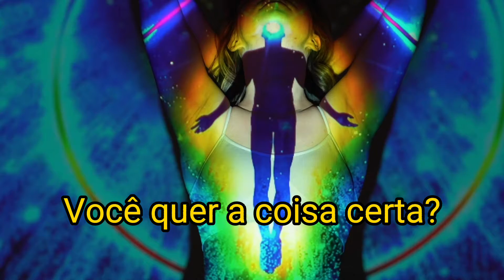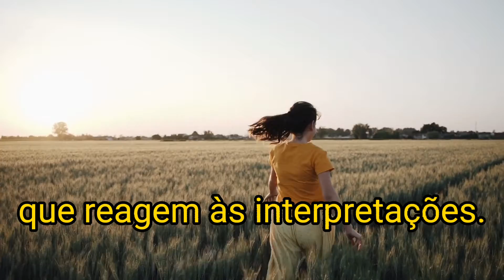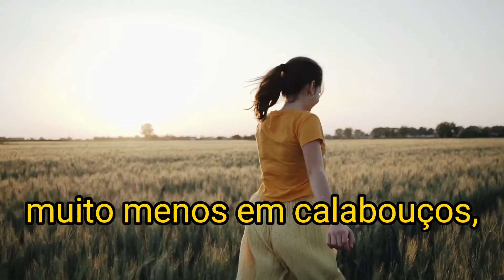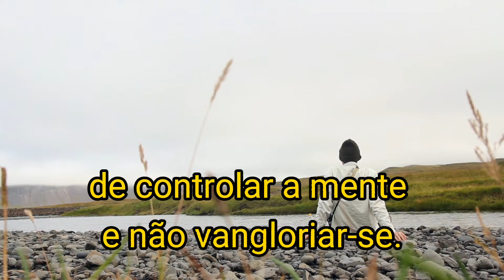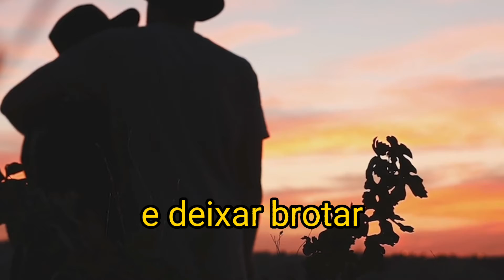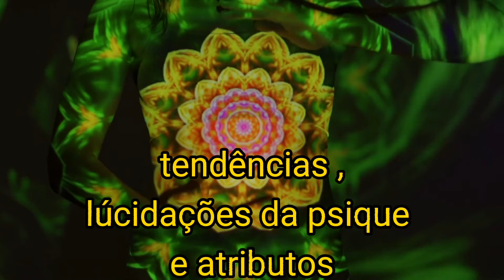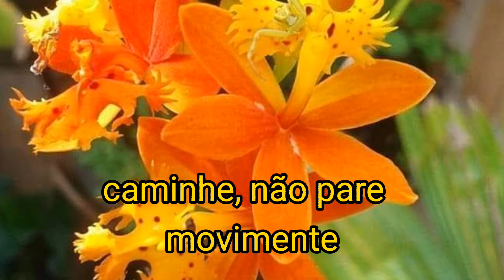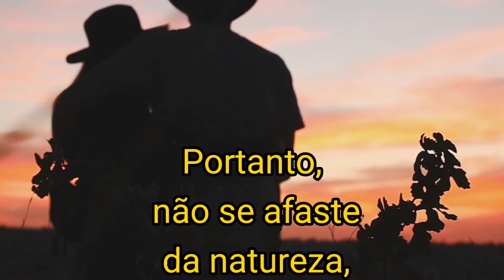" Pérolas de sabedoria "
"Inspiração para caminho feliz" (Auto conhecimento)reflexão